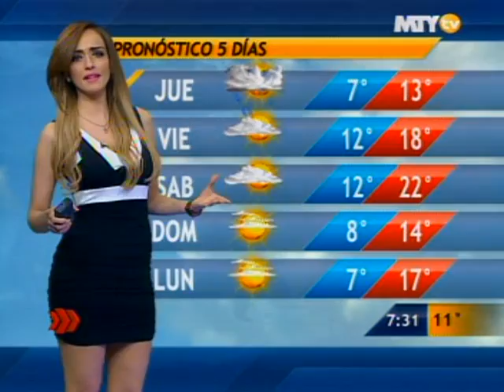Las noticias del cielo 11/12/13